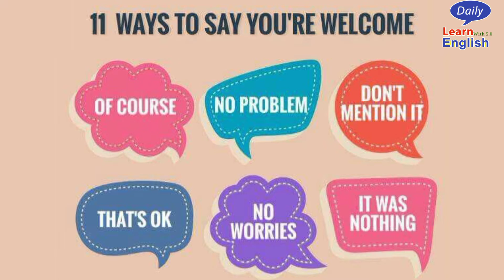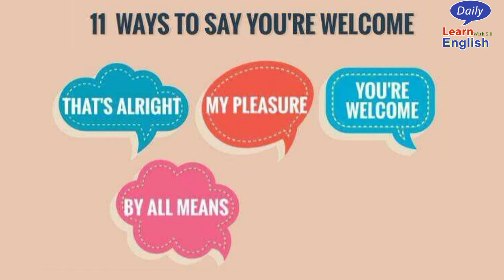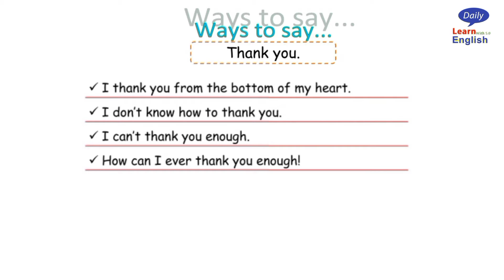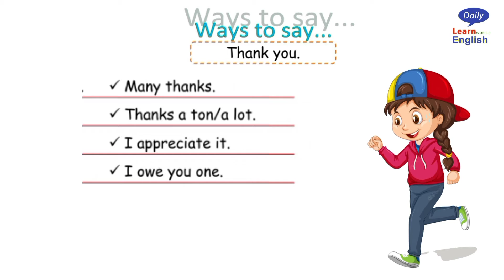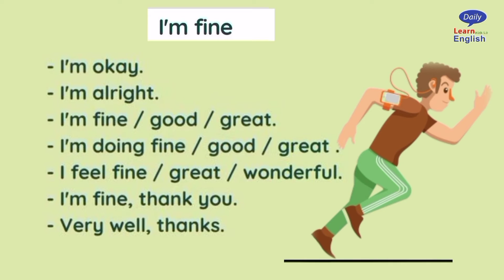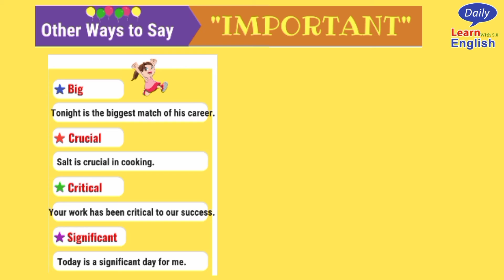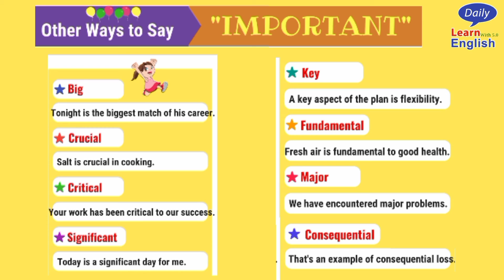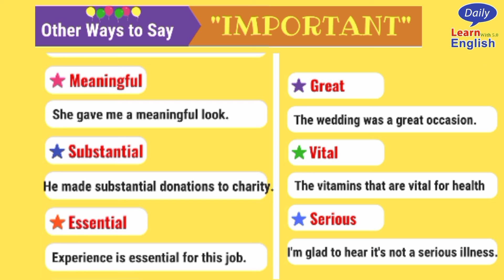Never Say "You're Welcome"! Better Ways to Respond || Learn English || Improve your Speaking